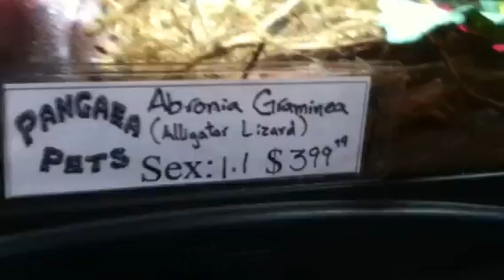Alligator Lizard (Pangaea Pets Store)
My favorite Miami Pets Store.